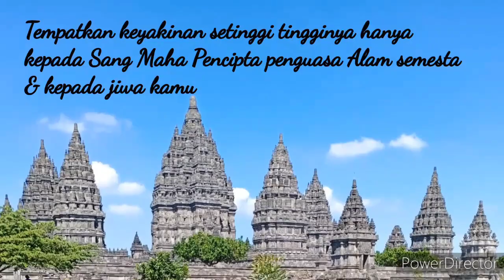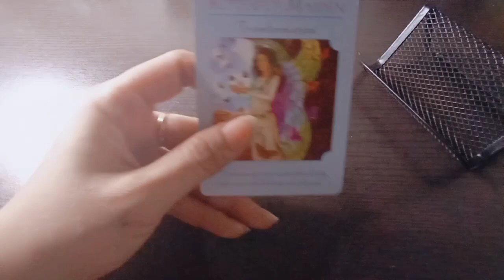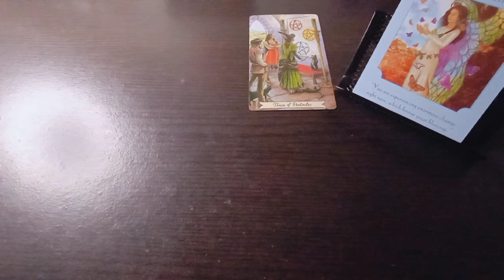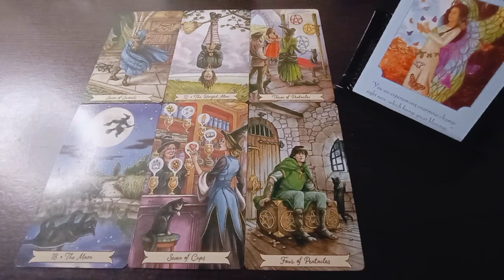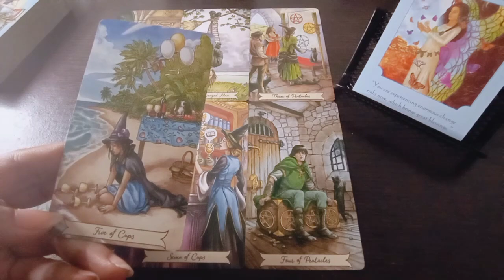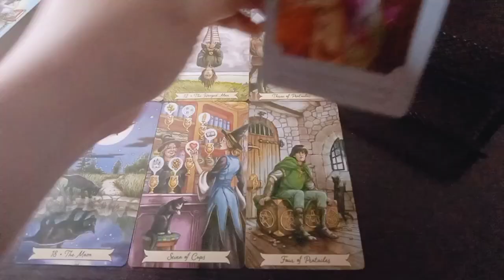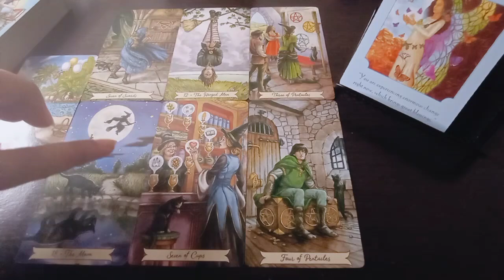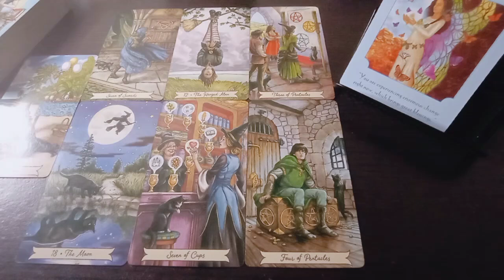Capricorn 💫 General Awal September "Dilema Karena Keinginan Yang Menderu Hati"